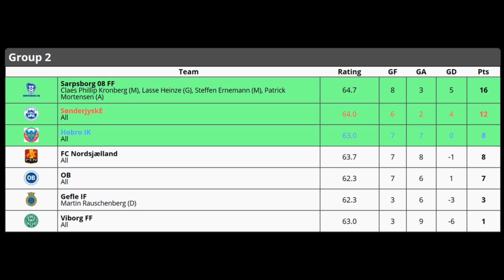FIFA 16 Dane Qualification Group 02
All goals from the second qualification group of the FIFA 16 Dane Tourny.

My team was Hobro IK, while my friends team was SønderjysKE.

The teams of the group was:
Sarpsborg 08 FF
SønderjyskE
Hobro IK
FC Nordsjælland
OB
Gefle IF
Viborg FF

See the final group results at cmoe.dk/dane